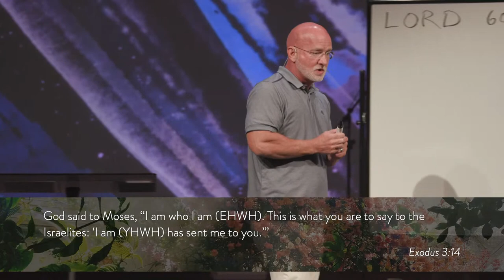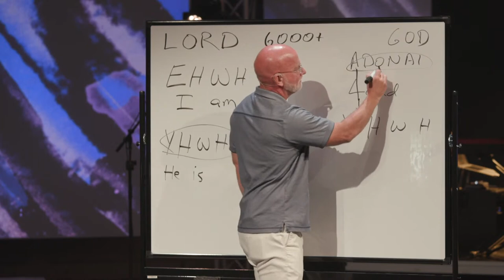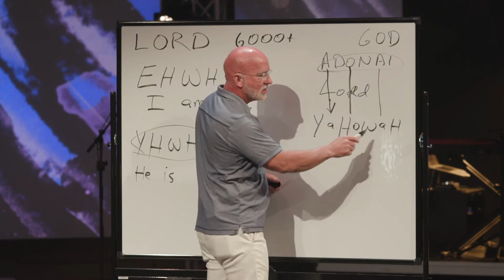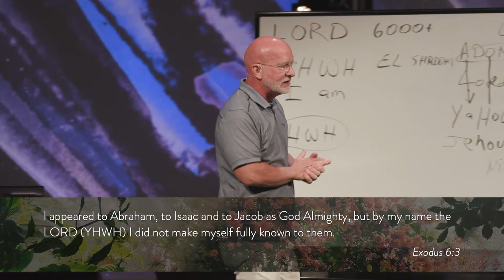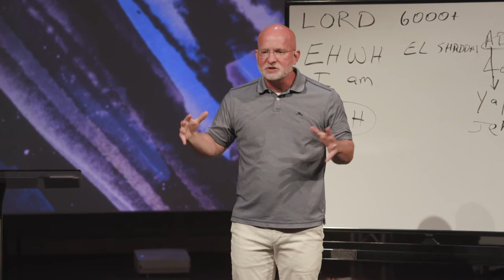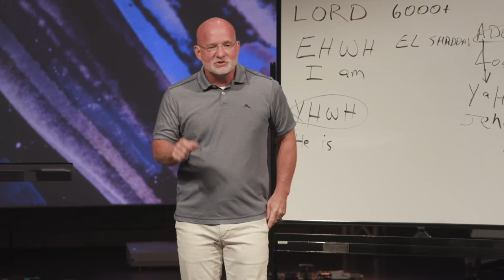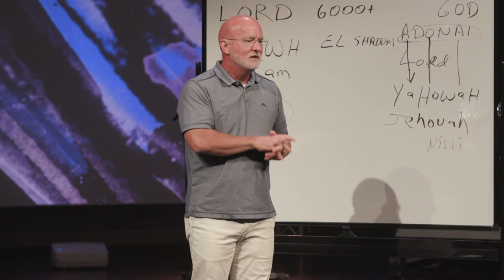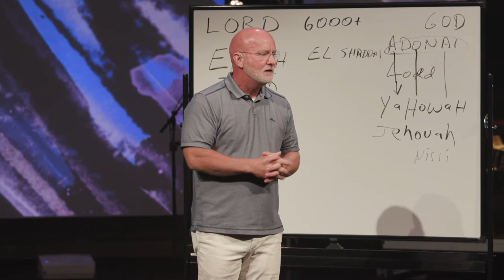Names & Nature of God | Yahweh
The name YAHWEH represents God's name, "I AM." This name was so sacred in Judaism that throughout history, the nation of Israel would not speak it aloud for fear of taking the Lord's name in vain. Jewish scribes eventually combined its spoken replacement—"Adonai," or Lord—with Yahweh. Our current version of that combination is Jehovah, and its meaning is "He Is." This summer, we're going to spend time learning many of the wonderful things He Is.